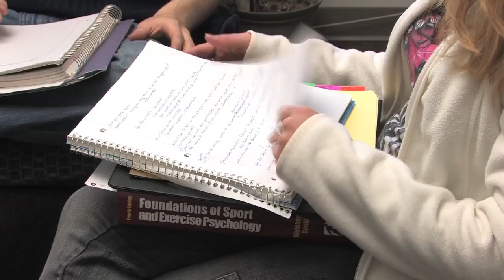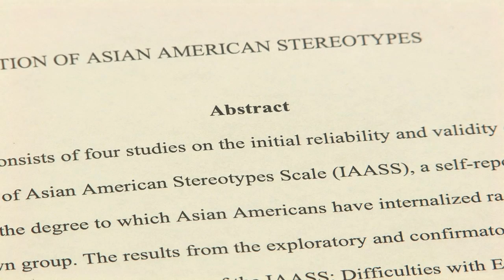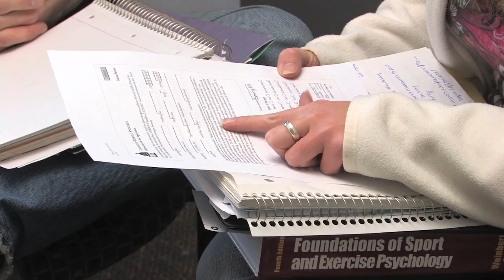Frances Shen researches the impact of stereotypes on Asian Americans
Dr. Frances Shen, assistant professor of Psychology at the University of Illinois Springfield researches the impact of stereotypes on Asian Americans.